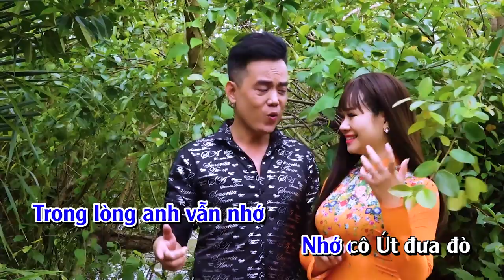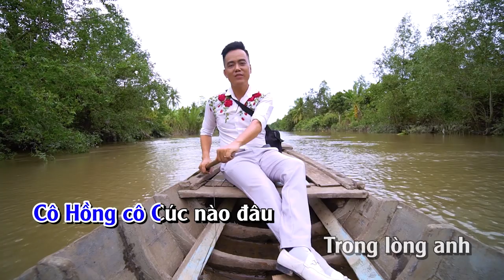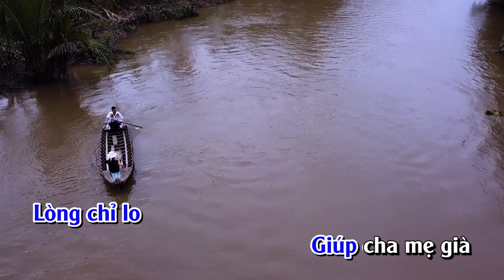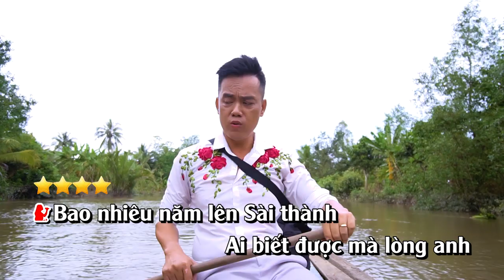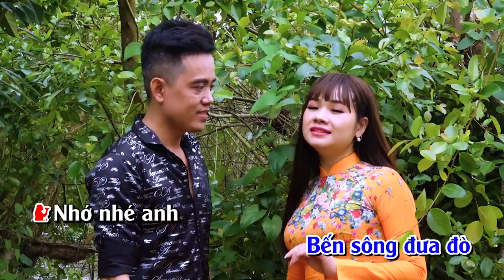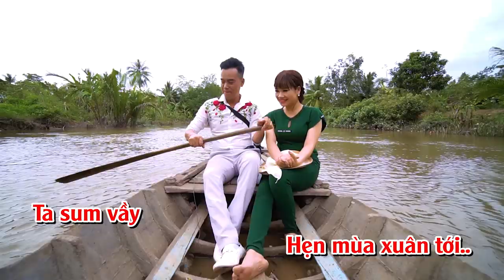KARAOKE ANH THƯƠNG CÔ ÚT ĐƯA ĐÒ THIẾU GIỌNG NỮ SONG CA VỚI THỌ HÙNG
KARAOKE ĐỌC QUYỀN